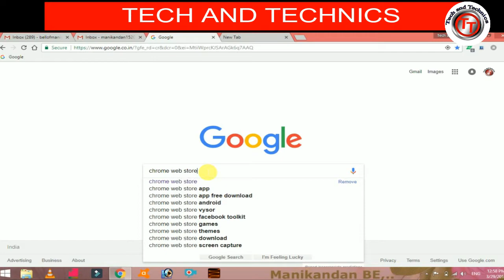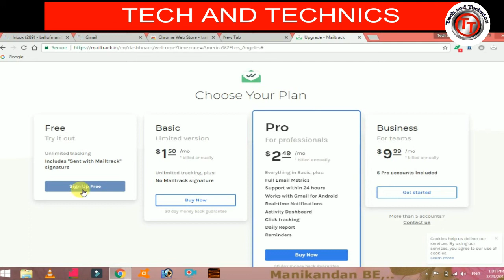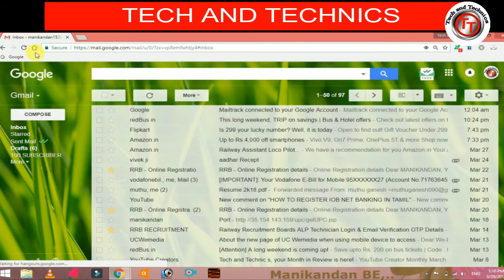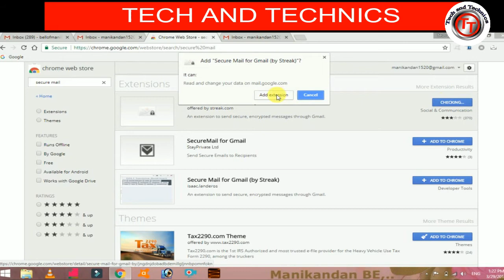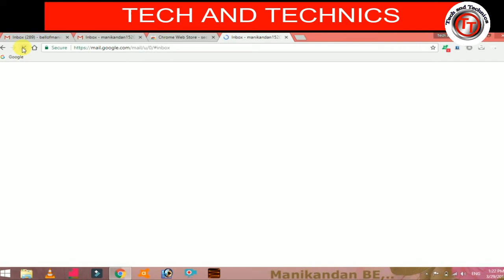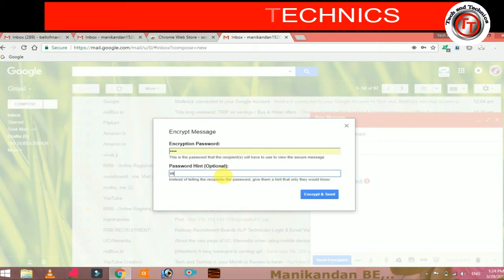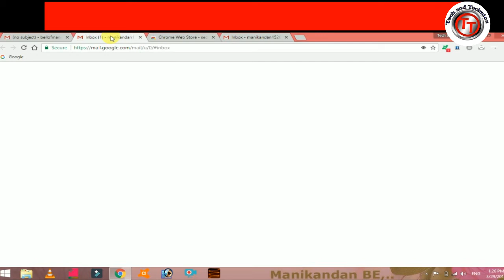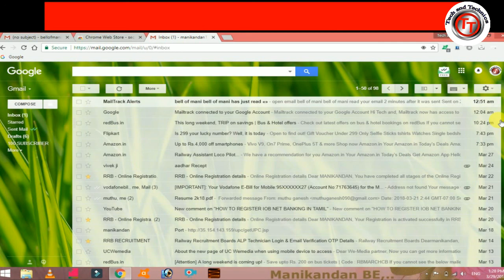GMAIL Secret Trick in Tamil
BEST 2 gmail tricks
FIRST SETSQUARE MAIL SENT
ANOTHER  one for sending  mail   status
read
and delivery details

Presented by TECH AND TECHNICS